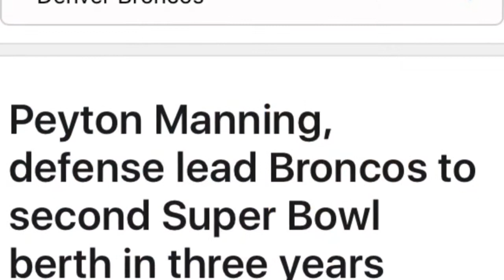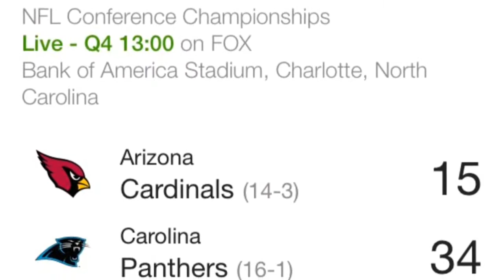Cam Newton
Cam Newton. Can Cam Newton lead the Panthers to the Super Bowl? Join Us in The Joose Pack.